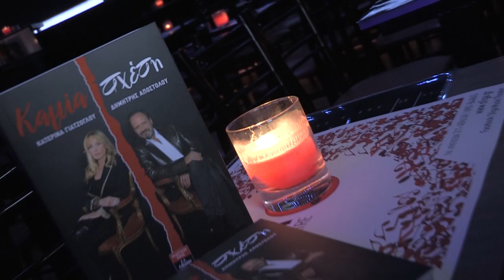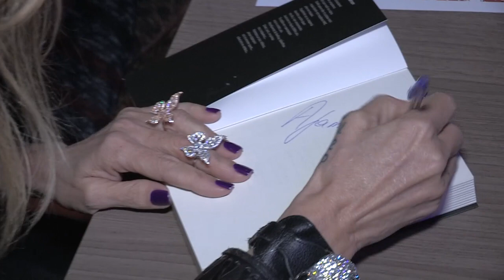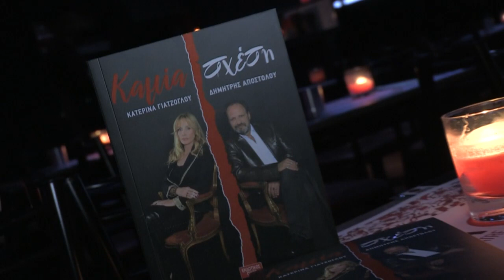ΚΑΜΙΑ ΣΧΕΣΗ - Κατερίνα Γιατζόγλου - Δημήτρης Αποστόλου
Από την παρουσίαση του βιβλίου στη Sfiga Music Theater, την Δευτέρα 03 Δεκεμεβρίου 2018.